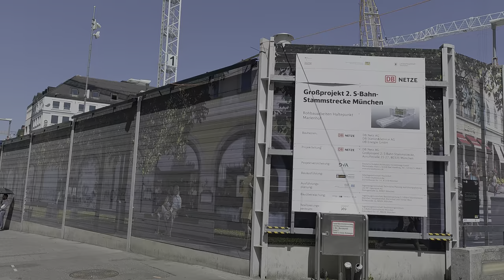Munich 4k walking tour - Sendlinger Tor & Fußgängerzone - Juni 2023 4K 60FPS HDR - no commentary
A walk in one of the main pedestrian zone in Munich Germany

At the beginning you see the huuuuge construction site for the new underground station "Sendlinger Tor".
Following the street "Sendlinger Straße, the infamous Marienplatz and the Odeonsplatz at the end.

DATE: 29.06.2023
TIME: 14:45

LOCATION:
START:
Fontäne am Sendlinger Tor
FINISH:
Theatinerplatz / Odeonsplatz

Fragen? Fragen :)
You have a question? Ask me!